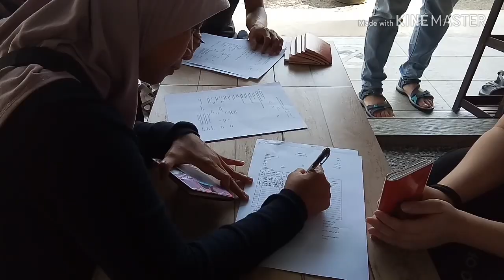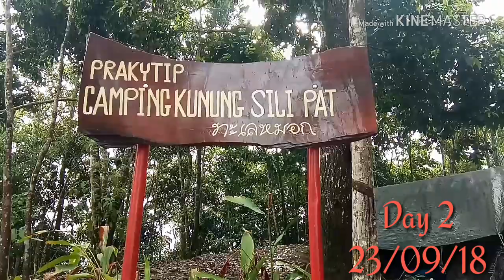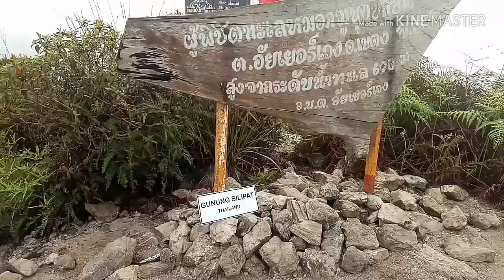Gunung silipat betong,thailand..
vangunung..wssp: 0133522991